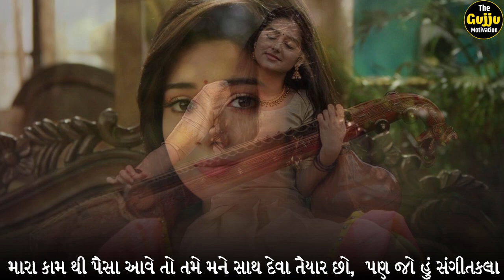પતિ નો સાથ |Story of husband and wife | emotional story by The Gujju Motivation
- Gautam Miyani
- Tushar Tejani

!! See More !!